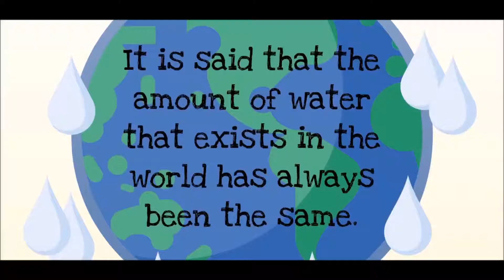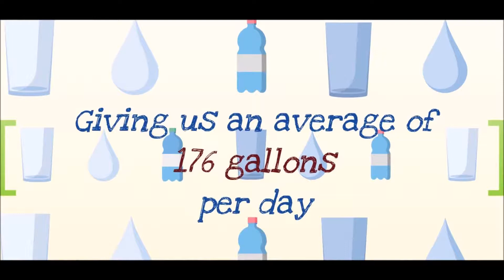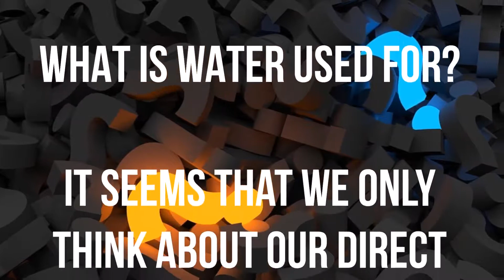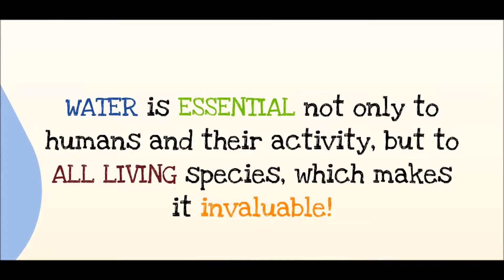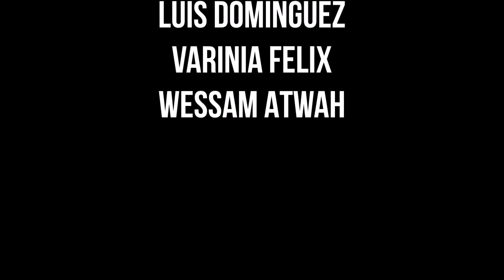The Value of Water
"The Knowledge Drops ,” University of Texas at El Paso

Submission for the Association of Environmental Engineering and Science Professors 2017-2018 Student Video Competition

University of Texas at El Paso